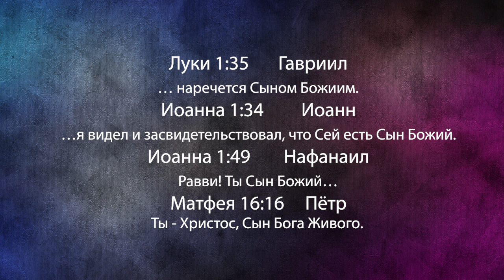ЗАМЫСЕЛ САТАНЫ ПРОТИВ ХРИСТИАНСТВА. «Фестиваль Манны» (1004)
У сатаны есть замысел, направленный против христианства. В этом выпуске Перри Стоун расскажет о нём. Вместе с пастором вы углубитесь в Слово Божье, и увидите доказательства того, что Иисус Христос воскрес из мёртвых.

Присоединяйтесь!